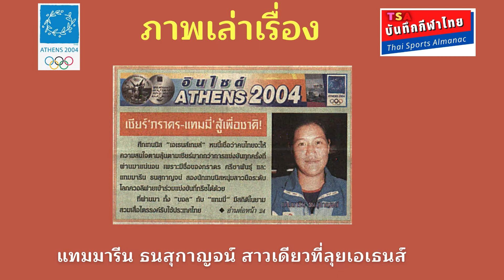ตอนที่ 2 โอลิมปิกเกมส์ 2004 นักเทนนิสไทยลุยเอเธนส์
2 นักเทนนิสไทยที่เดินทางไปเป็นตัวแทนทีมชาติ
ร่วมการแข่งขันโอลิมปิกเกมส์ 2004 ณ กรุงเอเธนส์ ประเทศกรีซ
ประกอบด้วย ภราดร ศรีชาพันธุ์
และ แทมมารีน ธนสุกาญจน์
ผลการแข่งขันครั้งนั้น ทั้ง 2 ลงแข่งขันประเภทเดี่ยว ตกรอบแรกทั้งคู่
โดยภราดร แพ้ต่อ โจอาชิม โยฮันสัน จากสวีเดน 2 เซตรวด
และแทมมารีน แพ้ วิดจายา จากอินโดนีเซีย 1-2 เซต